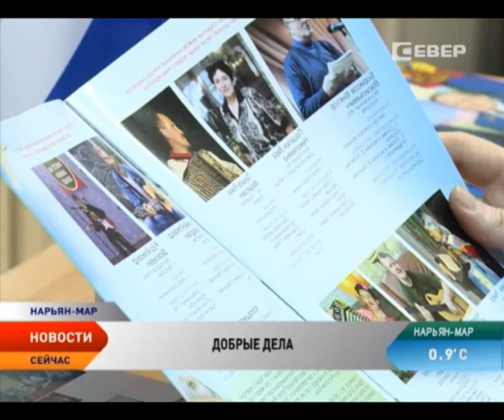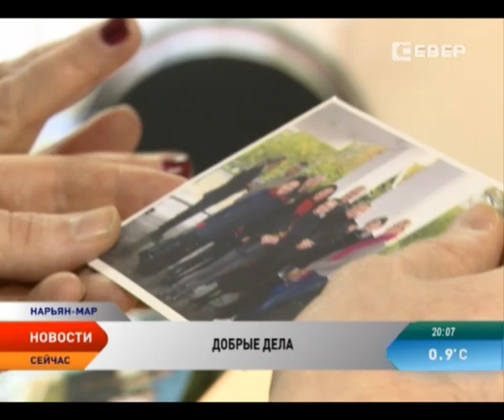Недропользователи НАО помогают тем, кому труднее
Сотрудничество окружного общества инвалидов и территориального производственного предприятия «ЛУКОЙЛ-Севернефтегаз» общества «ЛУКОЙЛ-Коми» продолжается на протяжении семи лет. За эти годы реализовано немало совместных проектов, и главным достижением этого сотрудничества стала дружба, объединившая людей, желающих помочь тем, кому труднее.